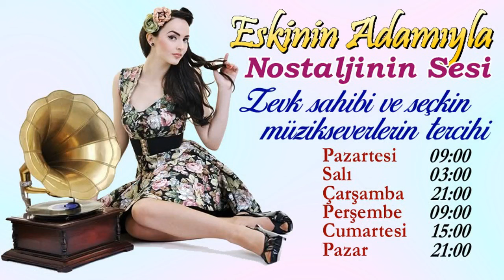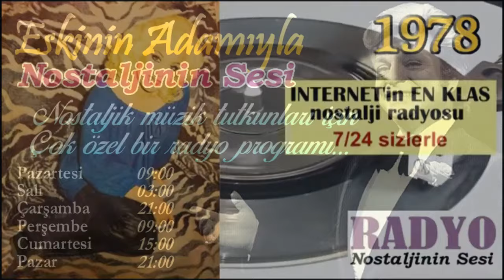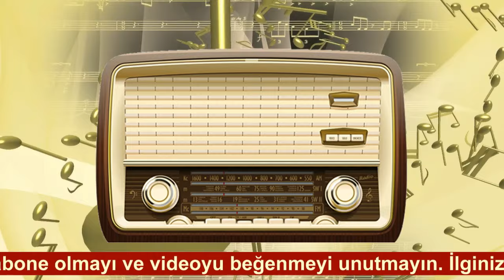Rüçhan Çamay - Yeter (1978)